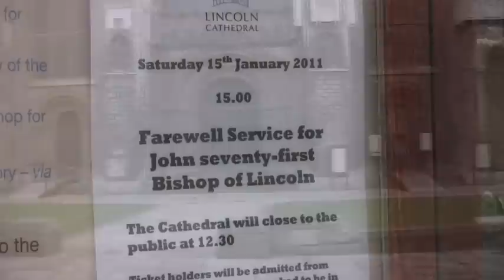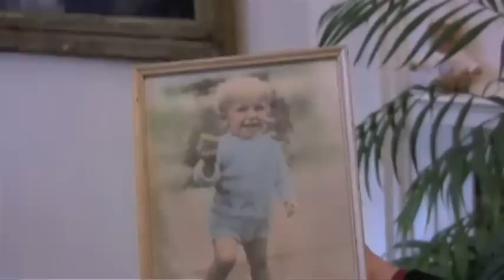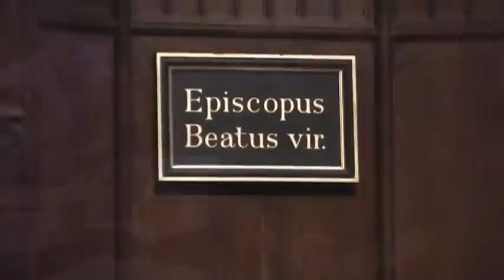January - A farewell message from the Bishop of Lincoln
The Bishop of Lincoln retires at the end of January 2011. Recorded just before his retirement, watch his final video message to the Diocese.